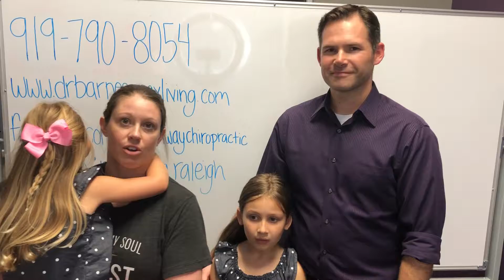Raleigh Chiropractor - Total Life Change For This Family